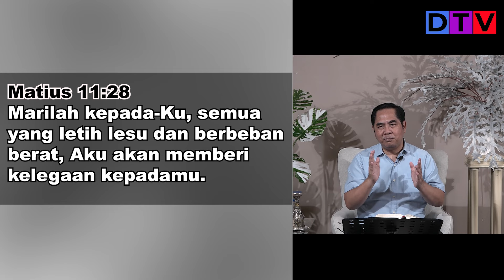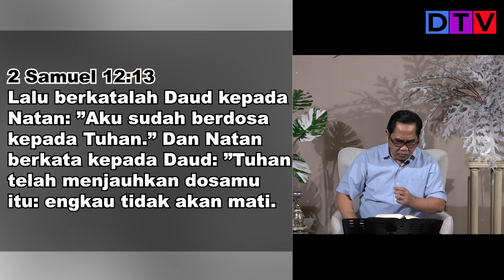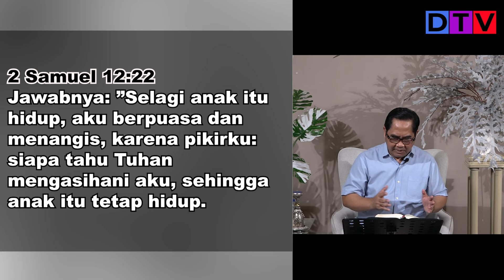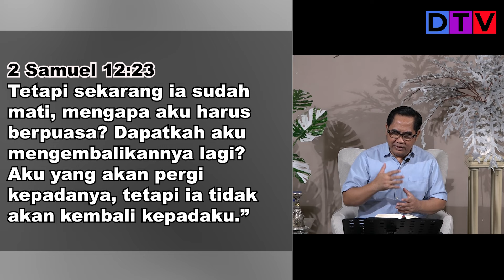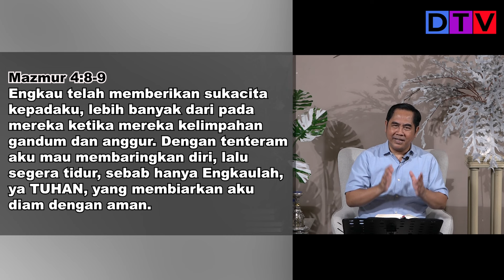Orang Bijak Mau Ditegur| Rest In God